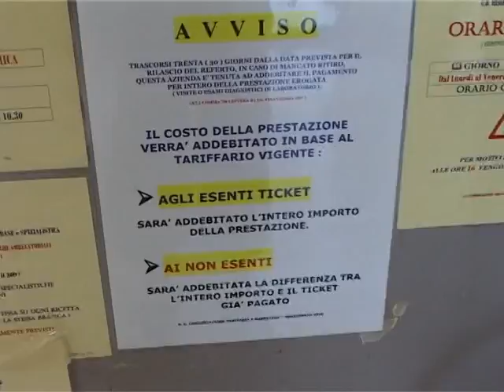Savona La rivoluzione dei Ticket